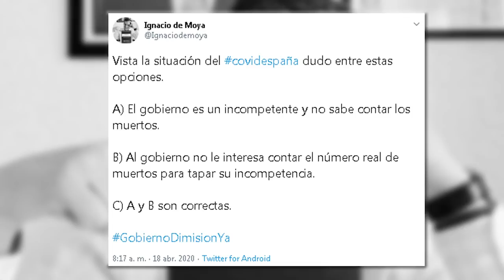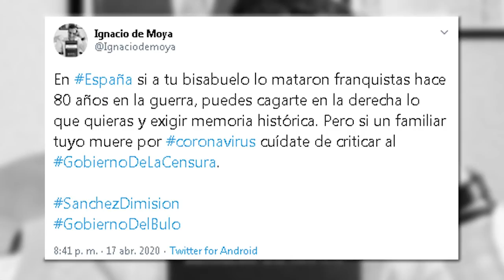IGNACIO MOYA: "La preparación de nuestros políticos deja mucho que desear"